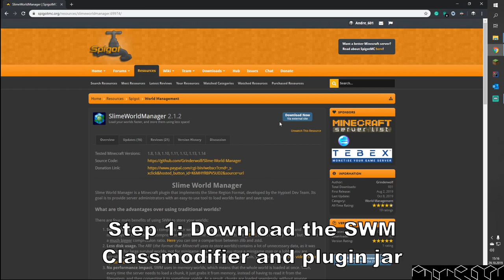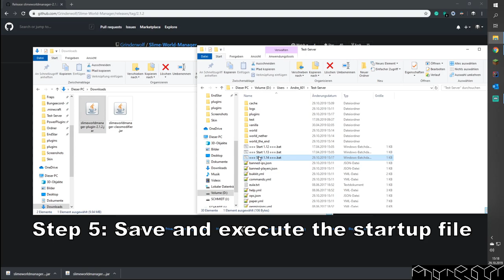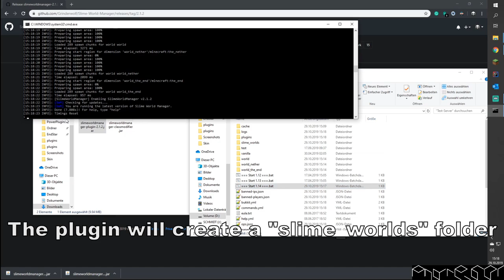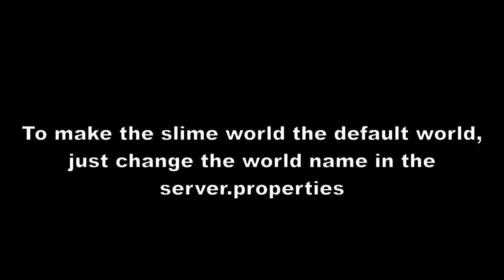How to install SlimeWorldManager/Advanced SlimeWorldManager [Dummie-Edition] [English] | Andre_601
»»» Description «««
SlimeWorldManager allows the creation and management of worlds in the Slime Region Format invented by the team of the Hypixel server. This format allows saving the world with a much smaller filesize.

This tutorial shows how to install and use SlimeWorldManager.
It also works for the updated fork "Advanced SlimeWorldManager", which is recommended to use for 1.16+.

» Music «
"Bubbly [Argofox Release]" by Rewayde

» Links «